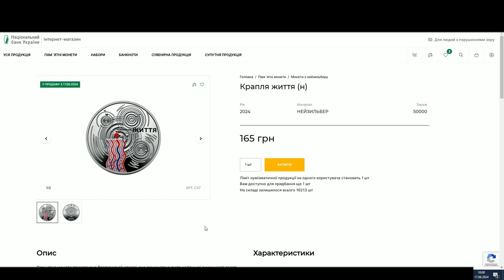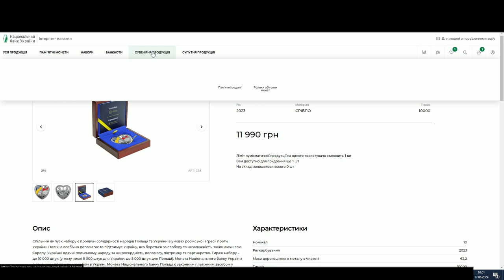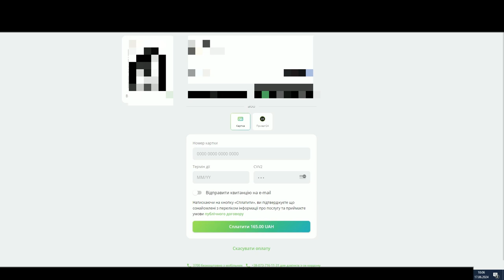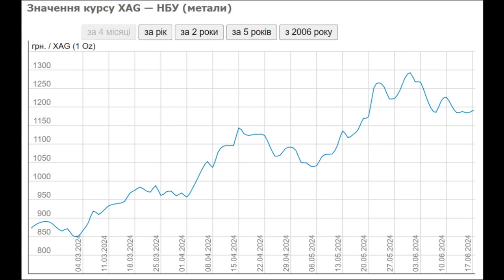Онлайн замовлення монети "Крапля Життя" 5 гривень, 2024